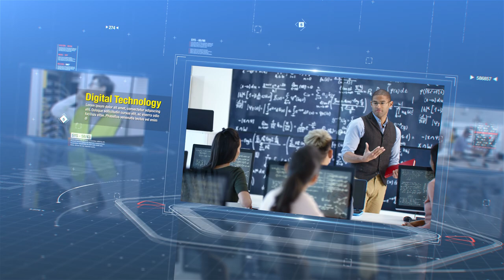Digital Technology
After Effects